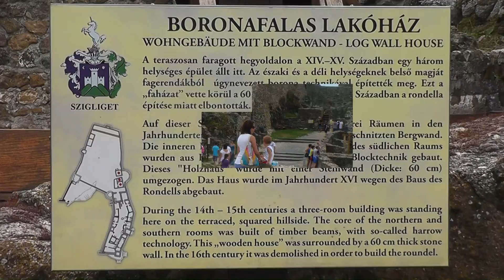Szigligeti vár - A Balaton vára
Szigliget, "a Balaton vára"

A tatárjárás után IV. Béla a Balaton egyik szigetét (Szigligetet) a pannonhalmi apátságnak adta, hogy ott kővárat építsen. Favus apát két év alatt a várat fel is építtette, amely annyira megtetszett a királynak, hogy az 1262-ben a nyitrai Debréte a somogyi Alma és a zalai Bak birtokokért elcserélte. Ettől kezdve, mint királyi várat a Pok nemzetséghez tartozó Móriczhidai családra bízta. 1300-ban kezdett a vár alatt, a mai falu helyén egy új település kialakulni, melyet a XV. század elején Újfalunak vagy Szigligetnek neveznek. A Móriczhidai család ezután még mintegy száz évig birtokos Szigligeten, és feltehetően ebben az időben kerülhetett sor a vár jelentősebb bővítésére. A Móriczhidaiak 1424-ben kölcsönös örökösödési szerződést kötöttek a Laczk családdal, és bár a család nem halt ki, I. Ulászló Szigligetet 1441-ben a Laczk családdal rokon Némai Kolos Jeromosnak adományozta.
Újlaky L?rinc halála után 1521-ben a Móriczhidaiakkal rokonságban álló tóti Lengyel család szerezte meg a várat. A mohácsi csata után I. Ferdinánd a Szapolyai Jánoshoz csatlakozó Lengyel család birtokait, köztük Szigliget várát is elvette, és enyingi Török Bálintnak adományozta. A várat azonban Kulcsár István porkoláb nem akarta átadni Török Bálint megbízottjának, Martonfalvay Imre deáknak, aki naplójában írta le a vár elfoglalásával kapcsolatos eseményeket. Az ostrom után Török Bálint Imre deákot nevezte ki a vár kapitányává, aki azonnal hozzálátott annak kijavításához és a középkori várnak a kor harcászati követelményeinek megfelelő átalakításához. Martonfalvay el?ször a külső várat építette ki, és az említett kutat is ásatta. A belső várban 1953-ban feltárták a kör alakú kútszerű vízgyűjtőt, melynek fenekét Martonfalvay ólomlemezekkel záratta le, nehogy a víz megszökjön belőle. Ezeknek az építkezéseknek során alakult ki a várnak az az alaprajza, melyet Giulio Turco 1569-ben készített rajzai örökítenek meg. A vár 1547 körül került vissza a lengyel család birtokába, kapitánya Lengyel Brigitta férje, Magyar Bálint lett. Magyar Bálint 1571-ben már betegen feküdt Szigliget várában, de mégis visszaverte a török támadásokat. 1573. május 12-én kelt oklevelében Pármás János arról értesíti Nádasdy Ferencet, hogy Magyar Bálint meghalt. 1606-ban Lengyel János, 1630 körül Lengyel Boldizsár volt a várkapitánya. A vár őrsége 12 huszár, 25 gyalogos és 1 tüzérből állt. Boldizsár után Gáspár a várkapitány, aki saját költségén hajókat készíttetett a török elleni védelem céljaira. A hódoltság végén a még mindig Lengyel család birtokát képező Szigliget vára elvesztette hadi jelentőségét. Javításaival senki sem törődött, így lassan pusztulásnak indult. A XVII. század végén villámcsapás következtében a vár legnagyobb része leégett, majd a még álló épületek lerombolását I. Lipót császár rendelte el. II. Rákóczi Ferenc szabadságharca idején a kuruc seregek a várat már nem használták, fokozatosan romba dőlt, köveit a lakosság építkezéseihez széthordta. A még megmaradt falakat 1931-ben, 1953-ban és 1965-66-ban erősítették meg. A vár mai formába történő felújításának munkálatai 1991-ben kezdődtek, el és a mai napig a zajlik. Jelenleg a vár kezelője a Szigligeti Önkormányzat.
A szigligeti önkormányzat számára rendkívül fontos, hogy az őseinktől örökölt értékeinket megőrizzük a gyermekeink, unokáink számára. Ennek a törekvésnek egyik fontos része, hogy tudatosítsuk mindenkiben, a szigligeti vár része a nemzet történelmének. Ez a vár szimbóluma lehet az ország folyamatos megújulásának. Négy évszázadig folyamatosan épült, megújult, és a végvárrendszer egyik fontos bástyájává vált. Támasza volt az országnak. Miután csökkent, majd elveszett a harcászati szerepe, mint egy megunt bútort félredobták és mellőzték. Ez a mellőzöttség közel háromszáz évig tartott. A vár köveit, mint használható építőanyagot elhordták, vagy éppen a folyamatos eróziónak köszönhetően az erődítményt övező erdő fái közé ágyazódtak be. Ez a folyamat egészen addig tartott, míg nem tudatosodott az emberekben, hogy múlt nélkül nem lehet jövőképünk. Elkezdődtek a vár rekonstrukciós munkálatai. Jelenleg a legnagyobb feladatunknak tekintjük, hogy megteremtsük a feltételeket a várban a kultúrált vendégfogadásra. Fontos, hogy az emberek szívesen látogassák a szigligeti várat és megértsék a múlt üzenetét. Igen is csak a múltunkból tudunk építkezni. Az emberek számára zarándokhelyeknek kell lenniük ezeknek az emlékhelyeknek. Sajnos váraink jelenleg is mellőzöttek. Szigligeten és sok más településen található műemlékek csak a helyi összefogásnak köszönhetően váltak, válnak látogathatóvá. Mi folyamatosan fejlesztjük, építjük a ?várunkat?. Ezt a munkát hihetetlen nagymértékben támogatták a látogatók. Az általuk megvásárolt belépő a forrása ezeknek a munkáknak. A szigligeti önkormányzat az év minden napján azon dolgozik, hogy a vár megújulása minél nagyobb mértékű legyen.